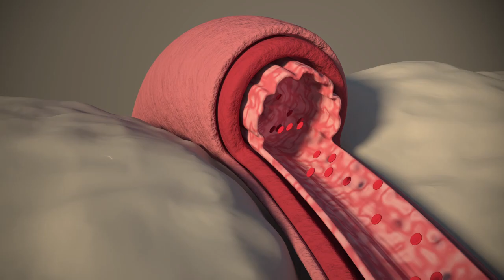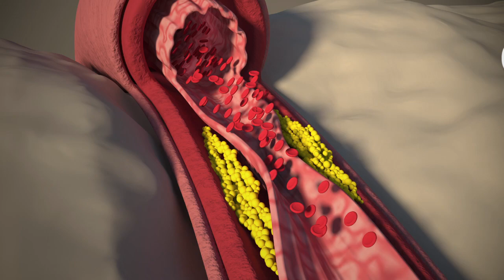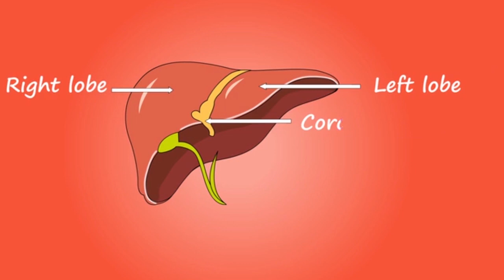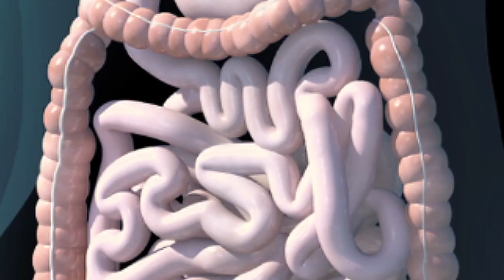Esta Fruta es un Tesoro porque Reduce Colesterol, Cuida el Hígado, Riñones y sube los Antioxidantes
Te presento a la cocona, una fruta cítrica tropical, con sabor particular altamente deliciosa.
Cuenta con propiedades que te sorprenderá!!
Controla el colesterol, combate la anemia, previene enfermedades urinarias, por lo que cuida hígado y riñones.